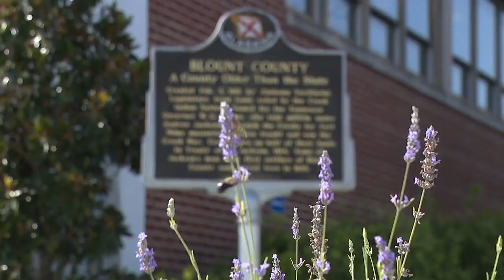Grandfather faces charges after 2-year-old boy dies in hot car in Oneonta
Two warrants were issued for the boy's grandfather, William Weisman. The Blount County District Attorney Pamela Casey said the warrants are for "reckless acts and/or criminally negligent acts."